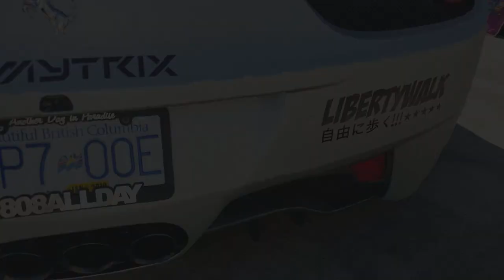Stancewars Seattle 2018| Short Movie